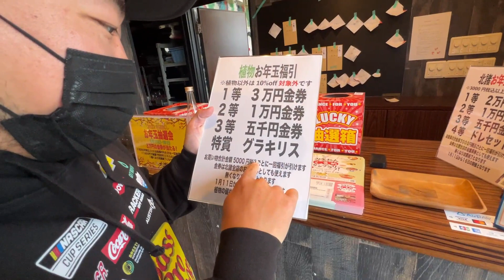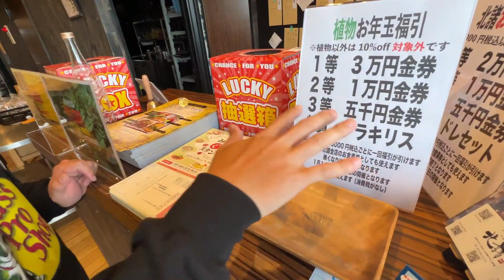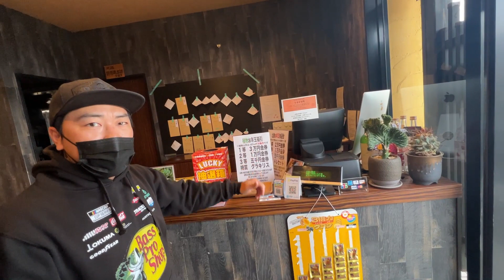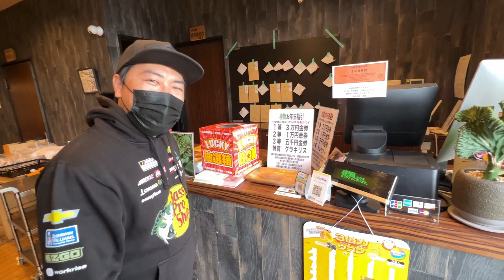日本一小さい植物屋【塊根植物】破産するかもしれません。（北諸コーデックス部）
宮崎県で飲食店をやってます。お箸処北諸です。よろしくお願いします。
宮崎県の飲食ローカルTVとして活動してます。
お店のことは勿論、宮崎県の良いところや、趣味や日常を記録していきたいと思います。
北諸のレシピや北諸のお話、料理、おすすめの献立などご紹介できればと思っています。
お箸処北諸志比田本店
お箸処北諸三股店
厨房機器設備　キッチンショップたなか屋
KITAMORO CAUDEX CLUB
を運営しております。

【コンテンツ企画】
◆北諸TV
◆北諸フィッシング部
◆北諸五右衞門が行く
◆北諸コーデックス部
◆北諸元気の出ないラジオ

produced by AK BEATZ